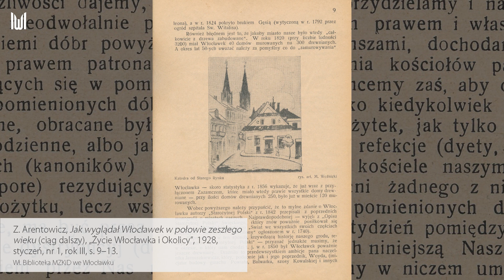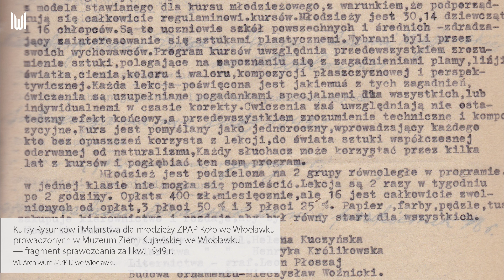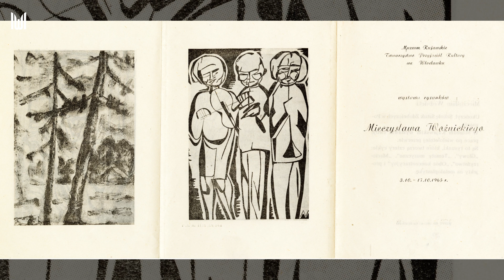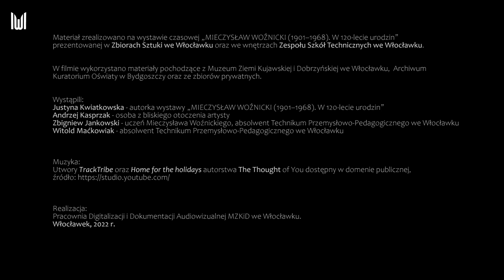Wspomnienie o Mieczysławie Woźnickim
Mieczysław Woźnicki to osoba, która została zapamiętana przez włocławian jako zaangażowany i sumienny pedagog, nauczyciel rysunku technicznego, wychowawca, samotnik. Artysta urodził się we Włocławku i spędził tutaj większość swojego życia, działając dla dobra i rozwoju miasta. Aktualna ekspozycja to pierwsza pośmiertna monograficzna wystawa prac artysty, zorganizowana w roku jubileuszowym, pokazująca wyjątkowość osoby M. Woźnickiego, którego dzieła charakteryzują się modernistyczną wizją świata zawartą przede wszystkim w portretach. Na tle plastyków włocławskich XX w. jest to twórczość wyjątkowa. Wystawa przełamuje pamięć o Mieczysławie Woźnickim wyłącznie jako nauczycielu i ukazuje jego wielki, choć skrywany przez lata talent i dorobek w dziedzinie rysunku oraz malarstwa. Artysta stworzył dziesięć cykli tematycznych: Głowy, Twarze, Portrety, Portrety kolorowe, Macierzyństwo, Praca, Akt, Obóz koncentracyjny, Taniec i muzyka oraz Pejzaże. Są to głównie prace wykonane ołówkiem, lecz M. Woźnicki chętnie posługiwał się także tuszem, węglem czy temperą.

Materiał zrealizowano na wystawie czasowej „MIECZYSŁAW WOŹNICKI (1901–1968). W 120-lecie urodzin” prezentowanej w Zbiorach Sztuki we Włocławku od 8 grudnia 2021 r. do 13 marca 2022 r., oraz we wnętrzach Zespołu Szkół Technicznych we Włocławku.

W filmie wykorzystano materiały pochodzące z Muzeum Ziemi Kujawskiej i Dobrzyńskiej we Włocławku,  Archiwum Kuratorium Oświaty w Bydgoszczy oraz ze zbiorów prywatnych.

Wystąpili:
Justyna Kwiatkowska - autorka wystawy „MIECZYSŁAW WOŹNICKI (1901–1968). W 120-lecie urodzin”
Andrzej Kasprzak - osoba z bliskiego otoczenia artysty
Zbigniew Jankowski - uczeń Mieczysława Woźnickiego, absolwent Technikum Przemysłowo-Pedagogicznego we Włocławku
Witold Maćkowiak - absolwent Technikum Przemysłowo-Pedagogicznego we Włocławku

Muzyka:
Utwory TrackTribe oraz Home for the holidays autorstwa The Thought of You dostępny w domenie publicznej, źródło

Realizacja:
Pracownia Digitalizacji i Dokumentacji Audiowizualnej MZKiD we Włocławku. Włocławek, 2022 r.